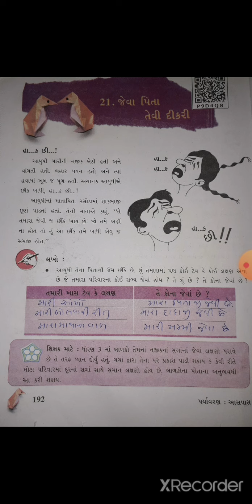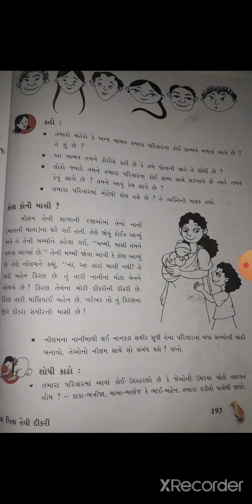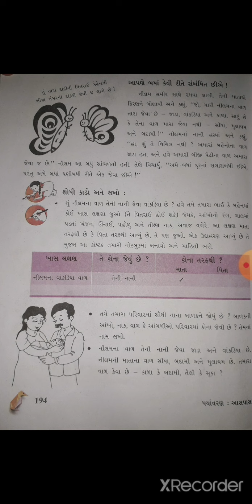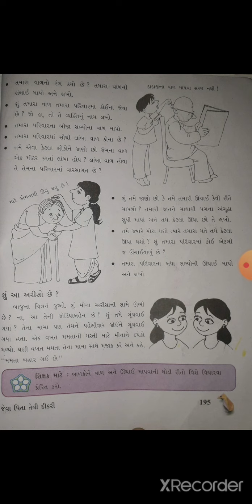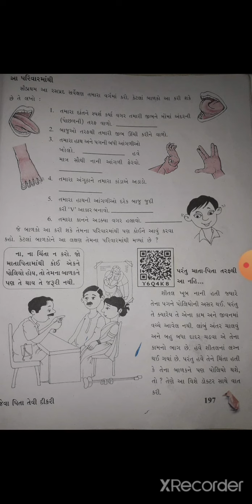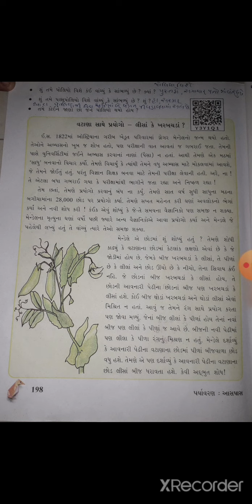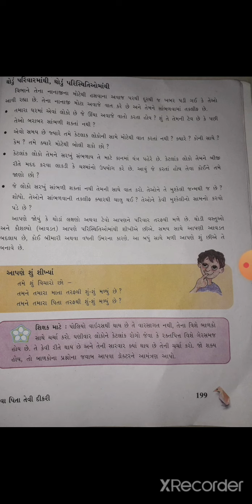Std 5 aaspas ch 21